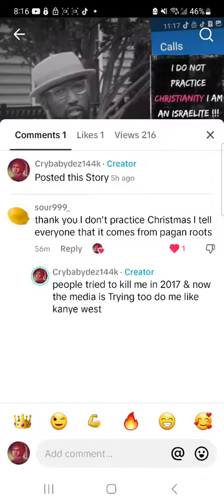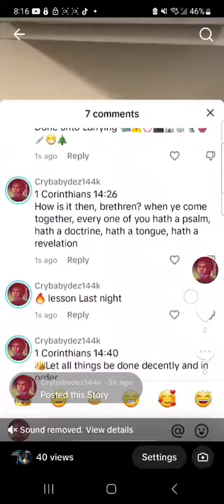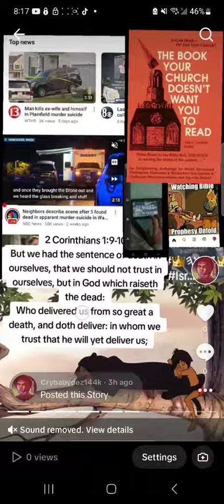Motivation Repent history